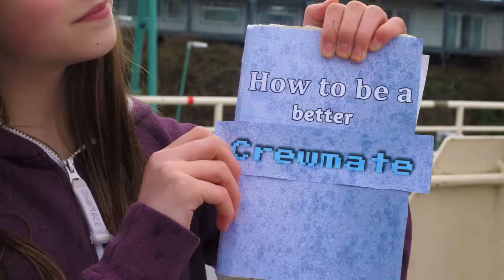If Everything Was Like Among Us 7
Among us in real life guys. Guess who the imposter is and let us know if you guessed correctly. This is a part 7 to our If Everything Was Like Among Us vid. Which person do you relate to the most?

Thank you to the Portland Spirit for letting us film on their boat!

If you like Piper Rockelle, The Norris Nuts, Dixie D'Amelio, or the Txunamy, you'll love our channel. We do funny pranks, challenges, and skits!